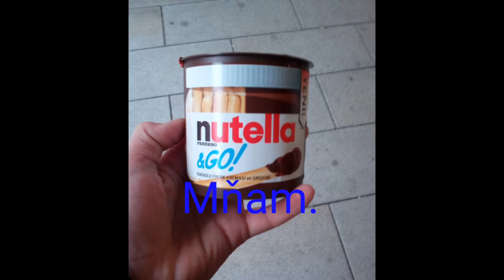Welcome to pravnicka fakulta